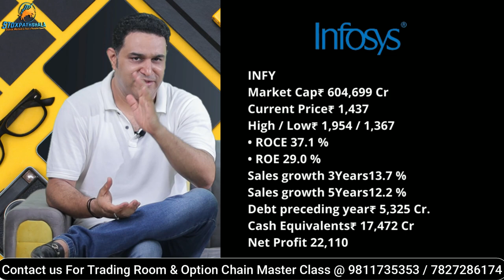6 Golden Stocks To Buy on Every Dip | Value Stocks to buy now | Long Term Investment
6 Golden Stocks | Value Stocks to buy now | Long Term Investment

About Me:-

* Stock selection.